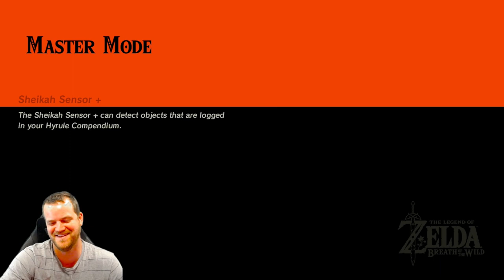0228 Rona Kachta's Blessing Breath Of The Wild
0228 Rona Kachta's Blessing Breath Of The Wild